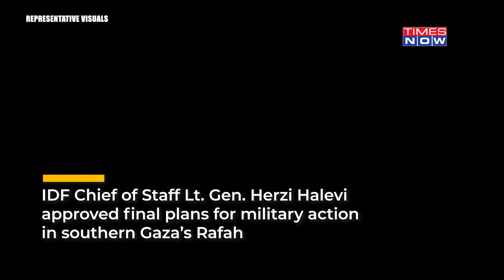Rafah Invasion In 72 Hrs: IDF Sets Death Clock, Finalise Plan? | Watch Airstrikes Rain Hell On Gaza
IDF Chief of Staff Lt. Gen. Herzi Halevi approved final plans for military action in southern Gaza’s Rafah. The tactical plans to get into the nitty-gritty of the fighting were completed over the last few days. Prime Minister Benjamin Netanyahu isn’t backing down on his stance on Israel’s impending invasion of Rafah. Halevi’s approval comes as fears grow of a major Israeli military incursion in the densely populated southern area of Rafah. Threats of an invasion have been a tool that Israel has used in negotiations with Hamas for a temporary cease-fire to release hostages.